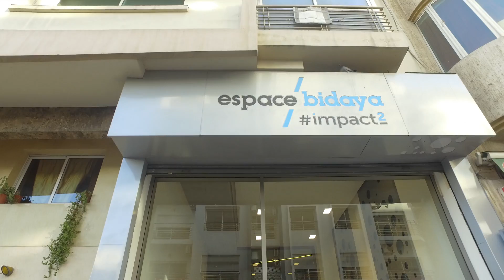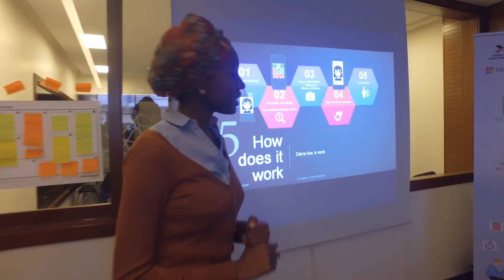Mustapha Bakkoury et Valérie Pécresse en visite à Espace Bidaya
En décembre 2016, l'incubateur Social-Green-Tech Espace Bidaya de Casablanca a reçu la visite de Monsieur Mustapha Bakkoury et de Madame Valérie Pécresse. Nous avons capturé l'instant :)
Bravo à Jobi.ma, Cleanzy Pressing et Onzurna pour leur engagement !